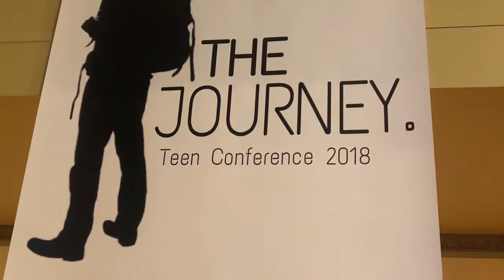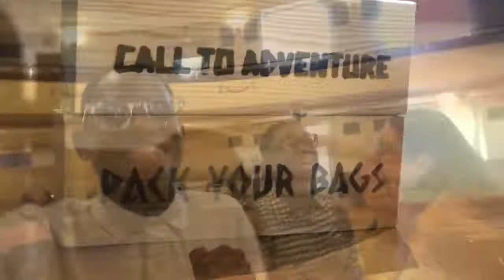Conference Last Day😫